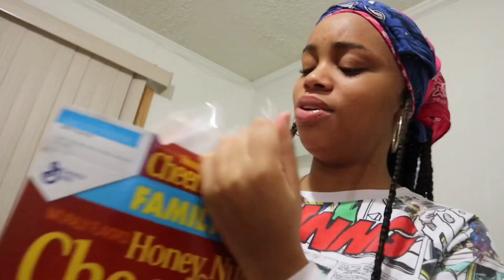FIRST DAY BACK TO SCHOOL GRWM & VLOG (winter break edition)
hey, cut on 1080p 😤

LINK$